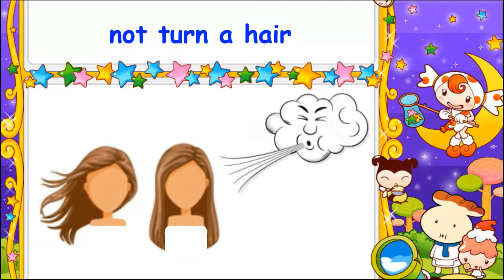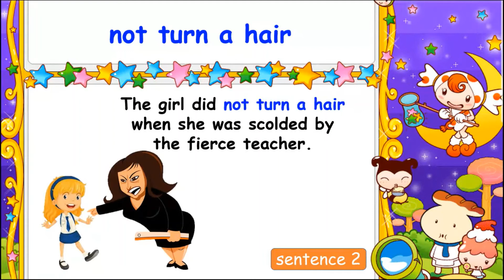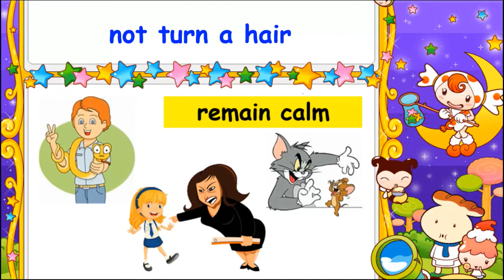NOT TURN A HAIR | AN IDIOM AT A TIME (4)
LEARN IDIOM THROUGH PICTURES & SENTENCES
An idiom is a fixed combination of words that has a particular meaning, which usually cannot be guessed from meanings of the individual words themselves.

Learn an idiom at a time through simple sentences. This will increase your confidence and ability to use the expression in different contexts in speech and writing.